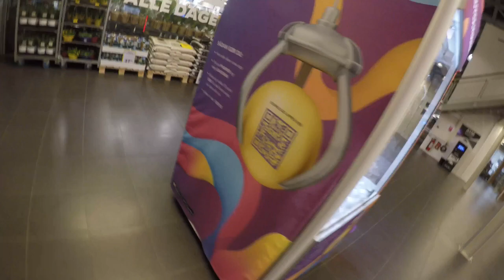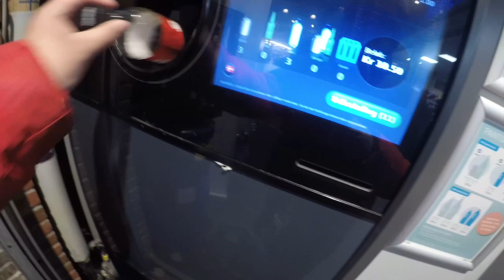Hvidovre Center, Shopping Vlog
Hej alle sammen i dag Shopper jeg er i Butikker I Rema 1000, Netto og Normal.

Redigeret:
Prism Live Studio
Kinemaster
Vlogr

Vlogger:
Med Joby gorillapod Vlogging kit